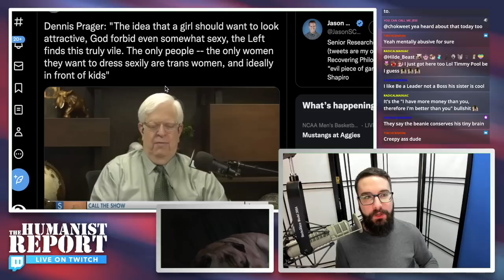Dennis Prager: Leftists Don't Want Women Dressing Sexily... Unless They're Trans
Dennis Prager has another hot take about the left. This time, he's going to claim we're against women dressing sexy... unless they're trans women.